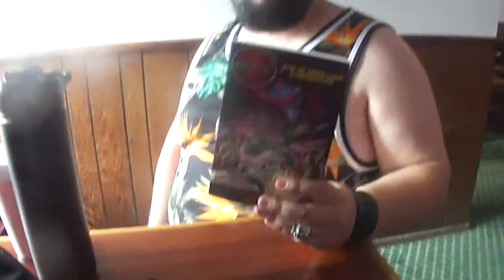going to A&W Cruise night